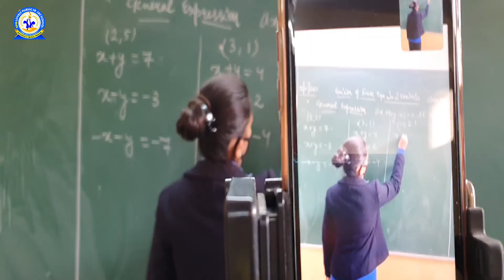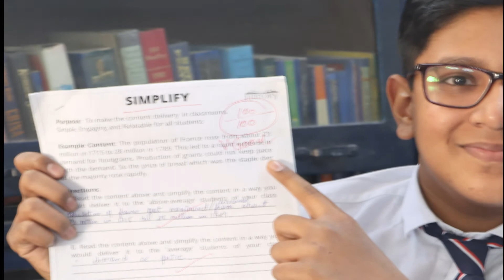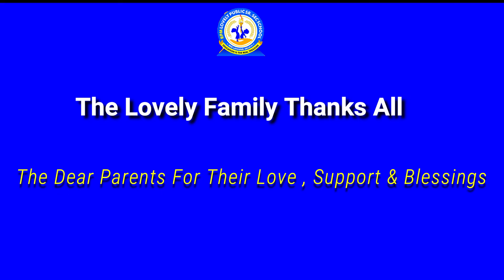What Parents say about RPM Lovely Public Sr Sec School Newlayalpur Online Classes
Best School in East Delhi is Open For Admission Session 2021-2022
✅World Class Amenities and infrastructure
✅Smart Classes
✅International Collaboration- Ukraine , Kuwait, Turkey ,France and Australia
✅Experiential Learning
✅Special Emphasis on the overall development of the child
✅Early Exposure to Coding